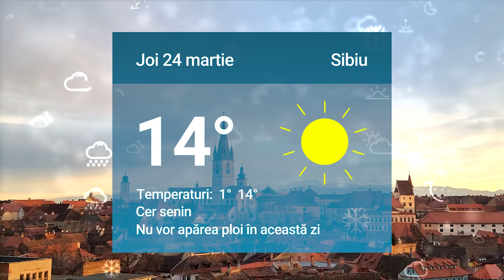Cum va fi vremea miercuri şi joi la Sibiu. Mai multe detalii pe